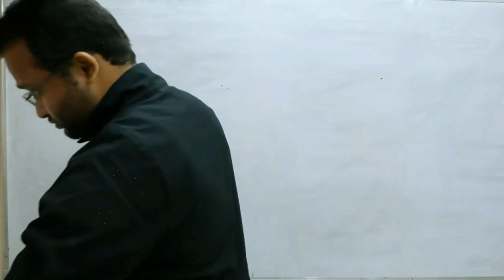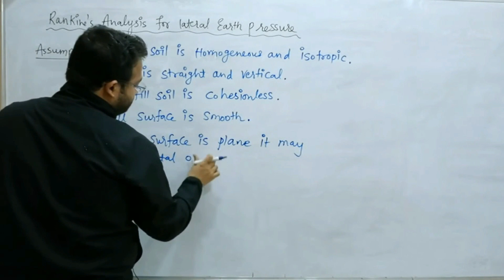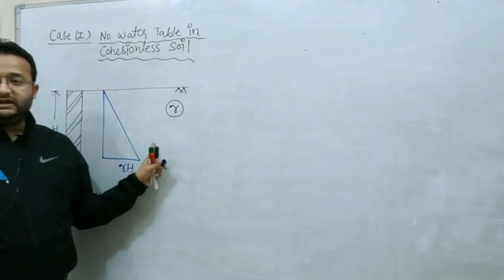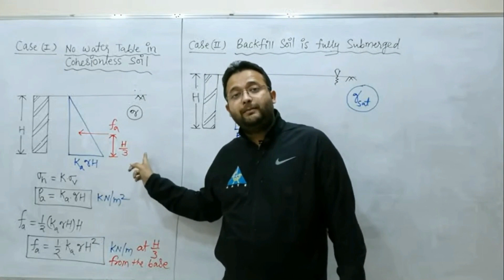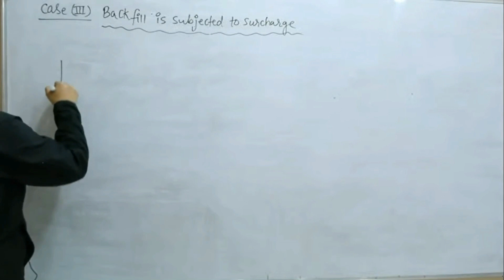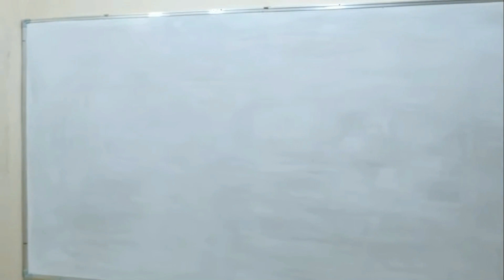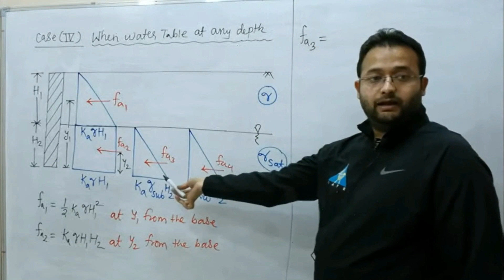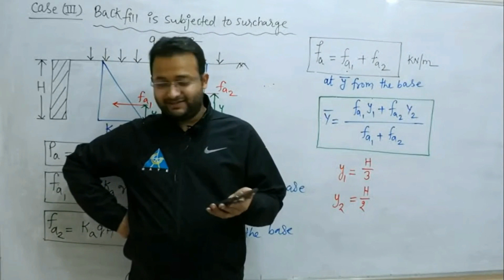Lecture 22 | Different Case In Earth Pressure Analysis | Geotechnical Engineering By Amit Zarola sir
Thanks to Amit Zarola Sir and GATE Academy

Subject: Geotechnical Engineering
Topic name: Different Case In Earth Pressure Analysis
This video lecture series will help all GATE Aperients and Civil Engineering students to understand the concepts of subjects from the basic level and solve the problems of GATE Exam and Other Competitive Examinations(Objective and Conventional).